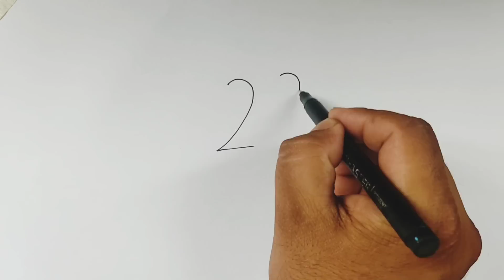22 দিয়ে পাখি আঁকা l Green bee-eater Drawing Easy l ছবি আঁকা l পাখি আঁকার সহজ উপায় l Drawing l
22 দিয়ে পাখি আঁকা l Green bee-eater Drawing Easy l ছবি আঁকা l পাখি আঁকার সহজ উপায় l Drawing l